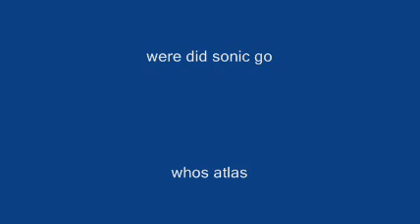progject atlas prt 2.2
part 2 of 2 of project atlas